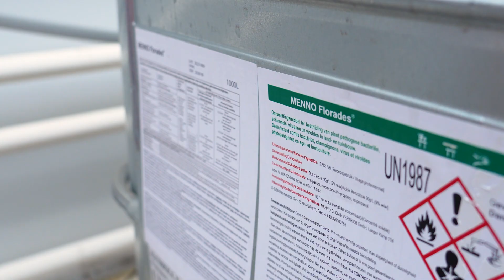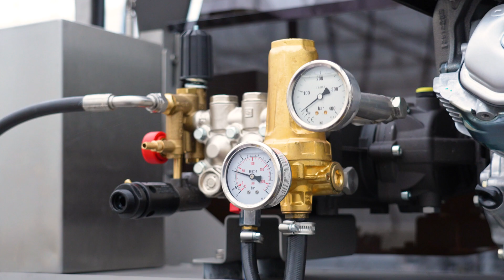Een schone start na de teeltwisseling met Menno Florades | Tomato Masters vertelt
Bij Tomato Masters in Deinze wordt Menno Florades gebruikt voor het desinfecteren van kassen tijdens de teeltwisseling. Het ontsmetten van de lege kassen is een uitdaging, omdat het moeilijk is om alle hoekjes en naden te bereiken. Daarom werd op aanraden van Kurt Lauwers van Royal Brinkman gekozen voor Menno Florades, dat schuimend is en daardoor effectiever kan worden aangebracht.

Menno Florades is een contactmiddel op basis van benzoëzuur, dat effectief is tegen bacteriën, schimmelsporen en virussen zoals ToBRFV in tomaten en fusarium in paprika. Het middel heeft geen dampwerking, in tegenstelling tot bijvoorbeeld chloor, en hoeft niet nat nasprayed te worden, wat het gebruik eenvoudiger maakt. De toepassing van schuim zorgt voor een langere contacttijd, betere bedekking en een hogere effectiviteit doordat het ook moeilijk bereikbare plekken in de kas bereikt. Tom van Tomato Masters benadrukt: "Hoe beter je schuim, des te beter de effectiviteit van de desinfectiebehandeling."

00:13 - Lege kassen zo goed mogelijk te desinfecteren
00:35 - Werkzaamheid van Menno Florades
00:45 - Resultaten met Menno Florades
01:20 - Voordelen van Menno Florades
01:35 - Toepassing van Menno Florades
01:40 - Nameten met PH meter of papier
01:50 - Menno Florades schuimtoepassing
01:57 - Schuimtoepassing voordelen
02:18 - Schuimtoepassing gebruiken
02:29 - Verbeteringen bij Tomato Masters